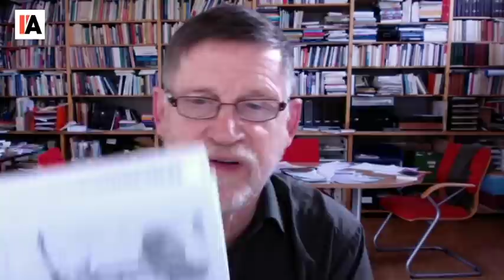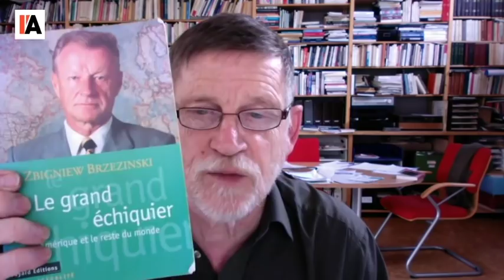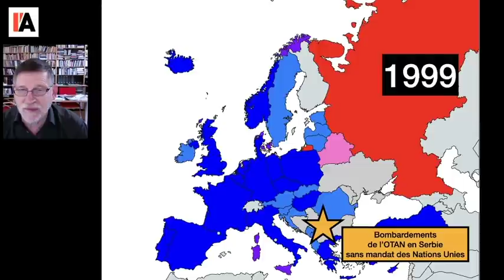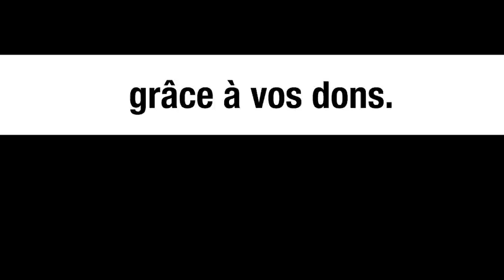Ukraine, Europe, pipelines, gazoducs : analyse de cartes – Michel Collon